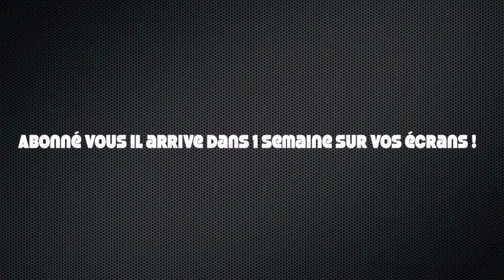Pandawa lvl 1 Grade 10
Présentation de mon pandawa grade 10 de niveau 1 sur le serveur Goultard !
a très vite et bonne vidéo !